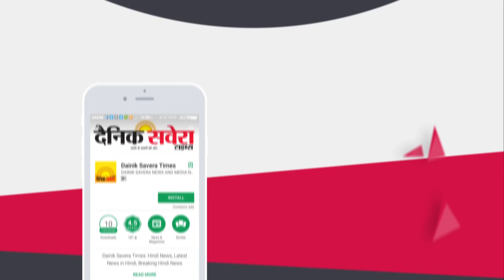Punjab में सब्जी मंडियां के बंद होने की फ़ैल रही है अफ़वाह, जाने असल सचाई